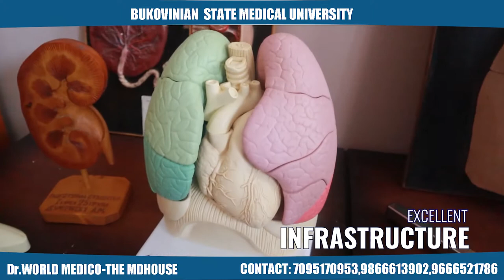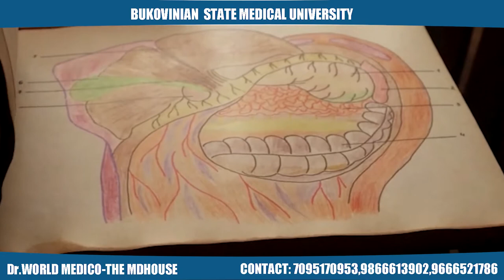Anatomy Department | Bukovinian State Medical University| Best Medical University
Bukovinian State Medical University (abbreviated as BSMU or БДМУ) is one of the largest higher educational establishment in Chernivtsi Started in 1944. It has recently celebrated the 75th anniversary of its foundation. It is a modern multiprofile educational institution of the IV accreditation level, included into the general register of the WHO, Magna Charta Universitatum (Bologna, Italy), the Association of the Carpathian Region Universities that provides qualified training according to the grade system of education. The University includes a medical lyceum, Chernivtsi, Vashkivtsi, Novoselytsia and Kovel’ (Volyn’) Medical Colleges, 4 medical faculties, stomatological and pharmaceutical faculties, the department of post-graduate education, preparatory department for foreign students.

Drworld Office :
Door no 4-6-528
Above shanti trading, esamia bazar main road.koti Hyderabad Telangana 500027